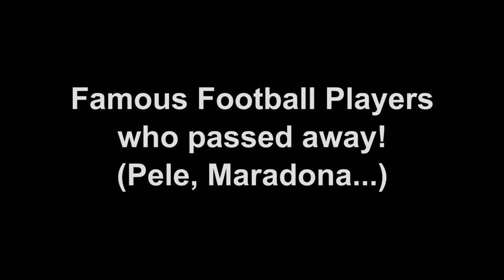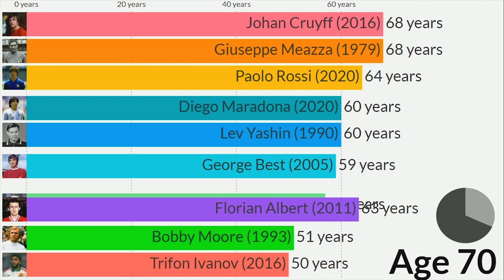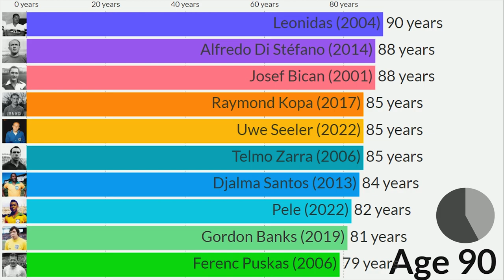Famous Football Players who have died! (Pele, Maradona...)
This Visualization shows Famous Football Players that passed Away. Greatest Footballers that have died. Pele is the last who died in this list.

All Players in this list:
 Leonidas (2004)
Alfredo Di Stéfano (2014)
Josef Bican (2001)
Raymond Kopa (2017)
Uwe Seeler (2022)
Telmo Zarra (2006)
Djalma Santos (2013)
Pele (2022)
Gordon Banks (2019)
Ferenc Puskas (2006)
Gerd Müller (2021)
Carlos Alberto (2016)
Didi (2001)
Eusébio (2014)
Florian Albert (2011)
Johan Cruyff (2016)
Giuseppe Meazza (1979)
Paolo Rossi (2020)
Diego Maradona (2020)
Lev Yashin (1990)
George Best (2005)
Socrates (2011)
Gianluca Vialli (2023)
Bobby Moore (1993)
Trifon Ivanov (2016)
Garrincha (1983)
Fernando Ricksen (2019)
Gary Speed (2011)
Davie Cooper (1995)
Phil O’Donnell (2007)
Jose Antonio Reyes (2019)
Robert Enke (2009)
Cheick Tiote (2017)
Santiago García (2021)
Omar Sivori (2005)
Marc-Vivien Foe (2003)
Andres Escobar (1994)
Daniel Jarque (2009)
Piermario Morosini (2012)
Miklos Feher (2004)
Gregory Mertens (2015)
Antonio Puerta (2007)
John Thompson (1931)